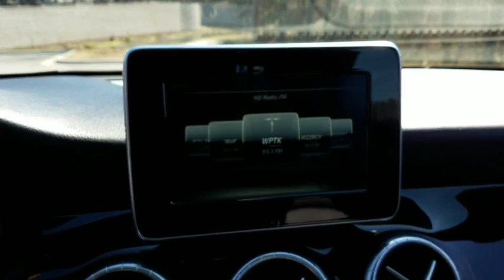2015 Mercedes-Benz CLA-Class Durham, Chapel Hill, Raleigh, Cary, Apex, NC GP12785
2015 Mercedes-Benz CLA-Class
2015 Mercedes-Benz CLA-Class CLA250 4MATIC Coupe - Stock#: GP12785 - VIN#: WDDSJ4GB1FN178294

409 S Roxboro St.

Clean, GREAT MILES 50,529! EPA 33 MPG Hwy/24 MPG City!, PRICED TO MOVE $300 below NADA Retail! Moonroof, Heated Seats, Turbo Charged Engine, iPod/MP3 Input, Flex Fuel, Full-Time 4MATIC All-Wheel Drive, Aluminum Wheels, PANORAMA SUNROOF AFFORDABLE: This CLA 250 is priced $300 below NADA Retail. KEY FEATURES INCLUDE: Turbocharged, Flex Fuel, iPod/MP3 Input. MP3 Player, Full-Time 4MATIC All-Wheel Drive, Onboard Communications System, Keyless Entry, Steering Wheel Controls, Child Safety Locks, Electronic Stability Control. OPTION PACKAGES: PANORAMA SUNROOF, BI-XENON HEADLAMPS AND LED TAILLIGHTS, HEATED FRONT SEATS, BURL WALNUT WOOD TRIM, WHEELS: 17 5-SPOKE ALLOY (STD). Non-Smoker vehicle. Mercedes-Benz CLA 250 with Mountain Gray Metallic exterior and Black interior features a 4 Cylinder Engine with 208 HP at 5500 RPM*. EXPERTS CONCLUDE: Edmunds.com's review says . the CLA has a significant amount of trunk space for the class with 13.1 cubic feet, while the Audi A3 checks in at 12.3 cubic feet.. Great Gas Mileage: 33 MPG Hwy. BUY FROM AN AWARD WINNING DEALER: This dealership is a member of the Hendrick Automotive Group, the 6th largest automotive group in the United States. This gives us many advantages over our competition. I know that when you buy a New or Pre-owned vehicle from Hendrick Durham Auto Mall you know you are getting a vehicle from a reputable organization. Like most successful companies, our business, products and services are only as good as our employees. Pricing analysis performed on 3/25/2019. Horsepower calculations based on trim engine configuration. Fuel economy calculations based on original manufacturer data for trim engine configuration. Please confirm the accuracy of the included equipment by calling us prior to purchase.